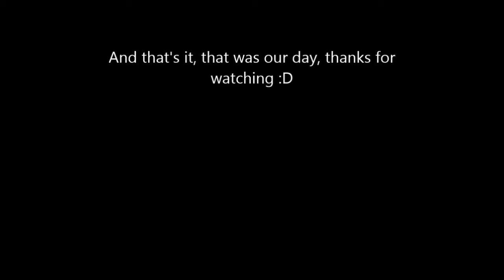[s] Karkat: vlog just a little bit more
aaand last and final part of thanksgiving shenanigans

and in case you didnt stick around til the very end, here are some credits:
Jane is KAMIKAZE-KAITOU-JEAN sorry i totes forgot she changed her url
Karkat is me (kira892)
Dave is ifiwishuponafallingstarposts
and John is hanaeru

we are all on tumblr and those are our urls